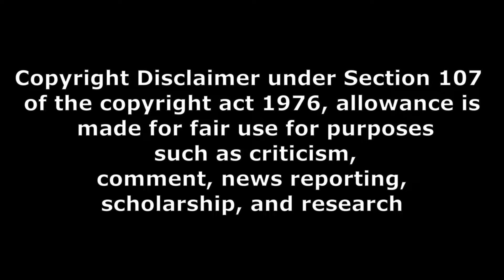థియేటర్ రెస్పాన్స్ Mr Bachchan movie premiere show theater response